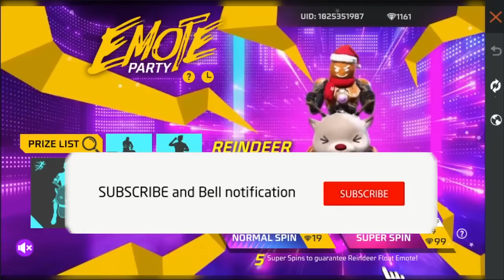FREE FIRE NEW EVENT 29 DECEMBER 2022 | EMOTE PARTY EVENT IN FREE FIRE FF NEW EVENT